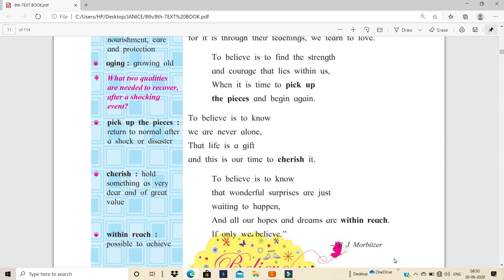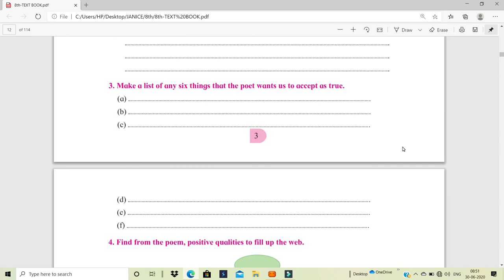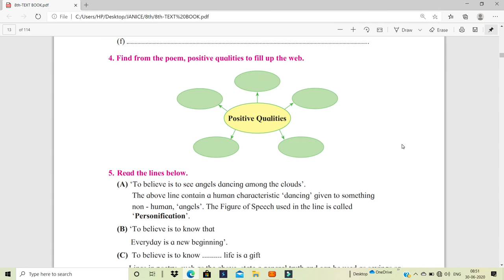English Balbharti std 8 le 1.1 prt 2